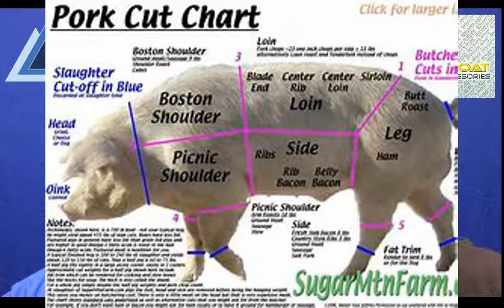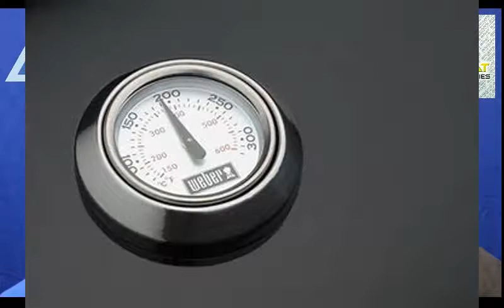“Expert Grilling Tips!"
The Men have "Pro Tips" on how you can have the best barbecue ever! They'll cover everything you'll need to know to serve moist, juicy, delicious, "fall off the bone" RIBS!

Blogs:
Lougallaghers.blogspot.com
Corvetteronnie.blogspot.com

Trico Welding Supplies, Inc.

Our special for "Men Are So Smart!" viewers... New pads and resurfaced Rotors... $165 per axle!